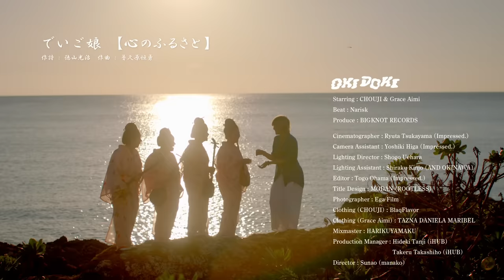OKIDOKI feat.CHOUJI,Grace Aimi (Official Music Video）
Starring : CHOUJI & Grace Aimi
Beat : Narisk
Produce : Big Knot Records
Mix Master Harikuyamaku
Vocal REC &Mix By FOUX

Big Knot Records プロデュースによる、文化の継承をテーマにした楽曲第三弾沖縄の民謡曲でいご娘の「心のふるさと」を、沖縄の若手アーティストにより編曲、アレンジを加え、現代社会に新たな息吹を上げる作品となっている。

□□Special Thanks□□
Leofeel
otyo
Gaku
Shuhey
KAIYA
KAIRU
Koji Sunagawa
栞奈
MI-TO
gum
NARI
SHINANO
Naoki Kinjo
Kota
Kanata Ito
Papa Sink
Mama Sink
Yasuko Kayo Weightman
Mikey Musubi
Anna Aiko
Marie Yasuko
Gabriel Sink
King Kai
Sara Cogdill
仲里元秀
邦子
T5
Shoji Nakamura (iHUB)
ちゃんぷる亭
艦砲ぬ喰ぇー残さー之碑

□Special Guest□
でいご娘　【心のふるさと】
作詩 : 徳山光治　作曲 : 普久原恒勇

Cinematographer : Ryuta Tsukayama (Impressed.)
Camera Assistant : Yoshiki Higa (Impressed.)
Lighting Director : Shogo Uehara
Lighting Assistant : Shiraku Kinjo (AND OKINAWA)
Editor : Togo Ohama (Impressed.)
Title Design : MODAN (ROOTLESS)
Photographer : Ega Film
Clothing (CHOUJI) : BlaqFlavor
Clothing (Grace Aimi) : TAZNA DANIELA MARIBEL
Production Manager : Hideki Tanji (iHUB)
Takeru Takashiho (iHUB)
Director : Sunao (manako)

Grace Aimi verse
ゆらゆら揺れてくライフの道
-Slowly walking down this road of life
周りには大好きな人たち
-All the people that I love by my side
夢見るゴールは常にてぃーち
-The only one goal that dream at night
皆が笑ってられる世界に
-Is that the whole wide world can wake up with a smile
イチャリバチョーデー
-Icharibachode (Okinawan language for once we meet we are family)
Everyone’s my brother
-誰だって兄弟
沖の向こうには永遠のSummer
-The endless summer beyond the horizon
The sun will always come up
-太陽はいつも昇る
Feel the spirit wonder
-魂の冒険を感じて
Let the bad vibes fly away
-嫌なバイブズは飛んでいく
Little island in the south
-小さな南の島
Everybody pullin up
-みんなが遊びに来る
Nobody in a rush
-だれも急いでなんかない
心はウチナー
-The heart is Okinawa
カチャーシー踏みな
-Dance Kachaashi (An Okinawan dance)
イーヤーサーサー　ハーイーヤー
Look up to the wide blue sky
-広くて青い空も見上げて
Living this island life
-大好きなこの島のライフ

心のふるさと沖縄に広がる空と青い海
-In the home land Okinawa, where the sky is -infinite and the ocean is blue
緑おりなすデイゴの木影
-The shadows of the Deigo tree
あの美しさ忘らりょか
-We can never forget the beauty of
なちかさぬなちかさぬ南の島よ
-Our good old island in the south

CHOUJI verse
生まれも育ちも沖縄やっさ
I’m born and raised in Okinawa
来世も沖縄が良いやっさ
I hope to be Okinawan in my next life
たまには外に出たくなるやっさ
Sometimes I want to get out of my island
でもやっぱ帰りたくなるやっさ
But I always want to come home
はっさやーでーじふらーやっさ
て事ばっかで食らって終わった
At times I was called an dumbass
事も後から話して笑った
But now I laugh and reminisce
うちなーラフでタフで
ワンダフルなワッター
Us Okinawans are rough, tough and wonderful
暑さぬ夏の甲子園
The heat of the summer baseball tournaments
大声になって手叩いて
We get loud and clap our hands
応援して、尊敬して
Cheer them on and respect them
仕事休憩して
決勝は見に行こうね
Take off work to go see the championships
こんな時はなれるひとつに
でも色んな事でやたら難しい
At times like this we can become one
But so many obstacles make it hard
マジ困難はどうにかよ
どうにかこうにかどうにかよ
We must do something about this

CHOUJI
OkiOkiOkiOkiOki
ドキドキドキそれも良いけど
It’s alright to just have fun
シマは俺らが盛り上げないと
But we have to liven our island up
助け合わなきゃ舐められちゃうよ
If we don’t help each other, we’ll get disrespected
夢は大きいOKI大きいOKI大きい
Our dreams are big, big, big
胸がドキドキドキそれも良いけど
It’s alright to feel that fun in your heart but
力合わせて守らないと
We have to stand together and protect our island
助け合わなきゃ奪われちゃうよ
If we don’t help each other, it’ll be taken away

Grace Aimi
Ok ok ok ok ok
沖縄から世界に響く
Music と Happy な Vibe
人に愛を伝えたい
-We will spread music and happiness to the world

We’ll be ok ok ok ok ok
島の想いを歌に乗せて
夢は絶対叶う
-Singing the song of our island
-Our dreams will come true
We’ll never stop till the world becomes one love
-世界が一つの愛になるまでは止まらない